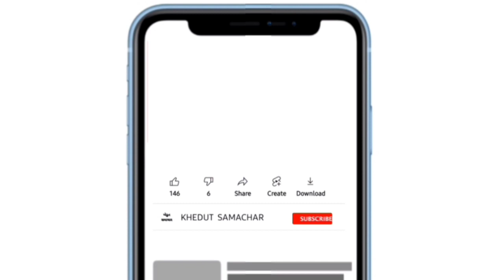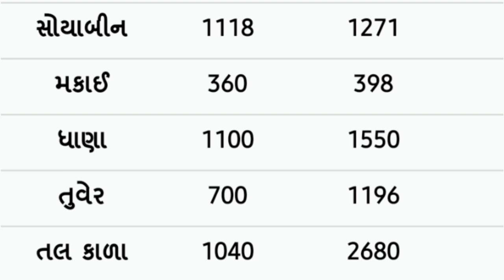Commodity price 22.12.2021 amreli marketing yard na bhav | saurashtra ajna bajar bhav|commodity rate